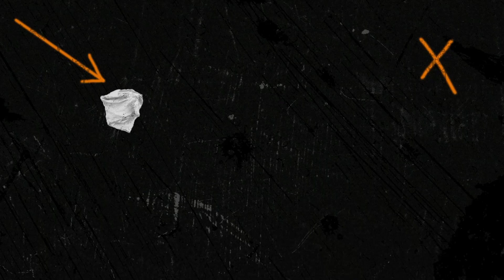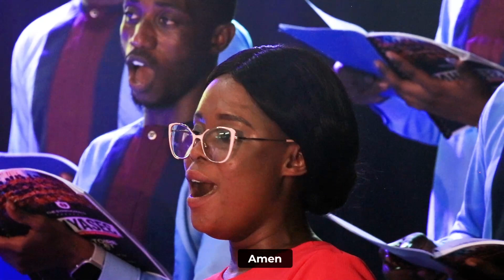And I saw a new Heaven (By F. W. Peace)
Excerpts from Y'ahyaseɛ Concert.

Composer:     F. W. Peace
Conductor:      Emmanuel Ayi
Solo:                Jeffrey Ntiamoah

Organists:       Sarkodie Danso
                          Joel Boadi
                          Michael Addo Akwaboah
                          Bright Theodore Okyere Oware

Trumpeter:    Bright Fenteng Asomaning

Sound and Video Production: Slovers' Productions